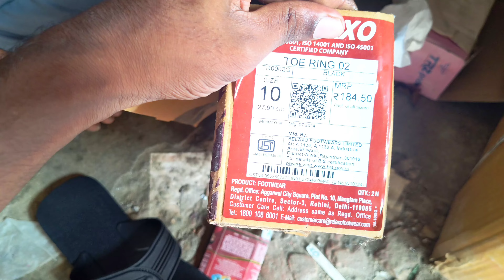मेरा 7 कार्टून चप्पल आया है।🔥😍opdevilvlogs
मेरा 7 कार्टून चप्पल आया है।🔥😍